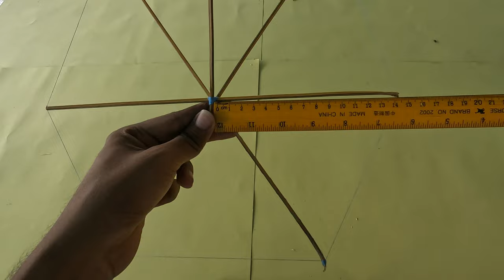How to Frame a Guyanese Kite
Today I'm gonna show you guys how to frame a Guyanese kite also known as a madbull or singing engine kite.